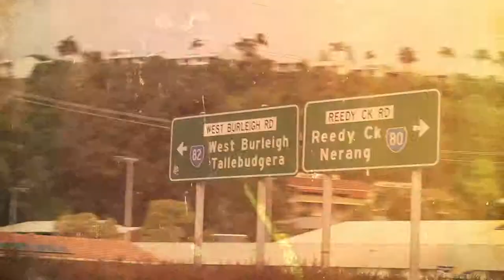Julia Zemiro's Home Delivery | Supertease Season 1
Julia Zemiro's Home Delivery is a documentary series for ABC1 in which the always entertaining Julia Zemiro walks a well-known funny person down memory lane, uncovering the forces and events that have shaped them, and created the person we know today.  Shot completely on location, each episode begins with Julia picking up the guest. From there they travel through time -- or on a tram, whichever is quicker -- to the guest's childhood home. Along the way, they discuss life and love, past and future.